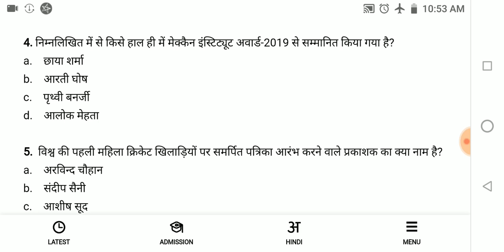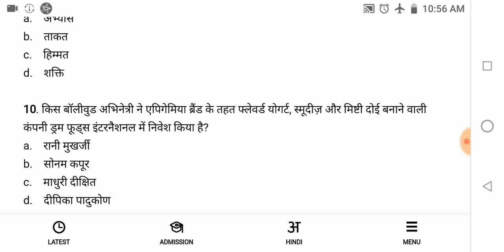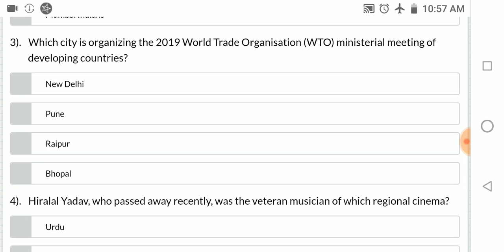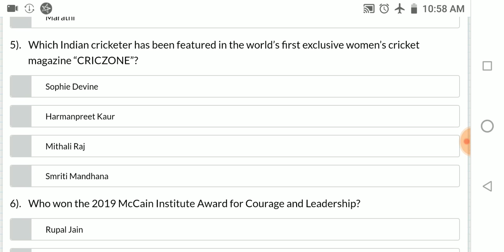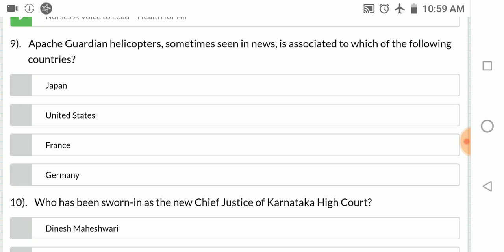Important Current Affairs for Airforce and Navy